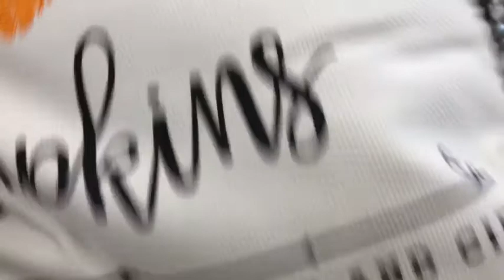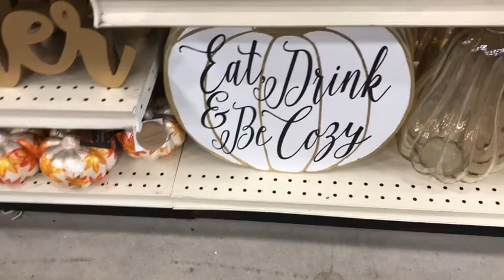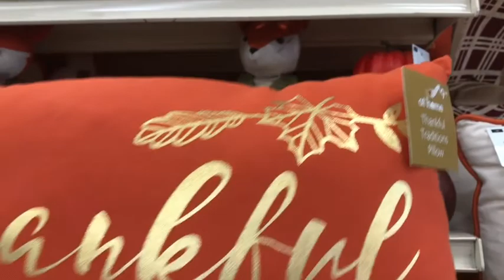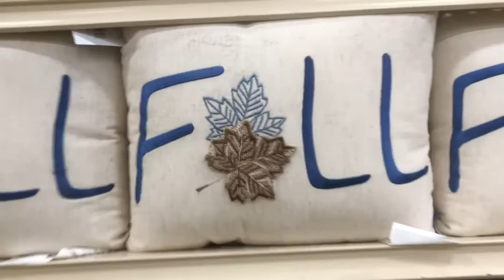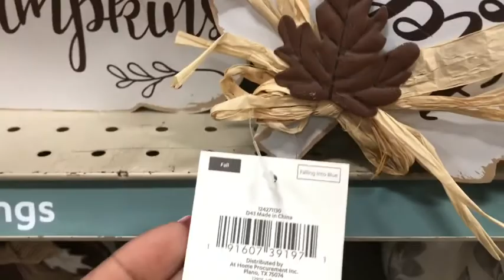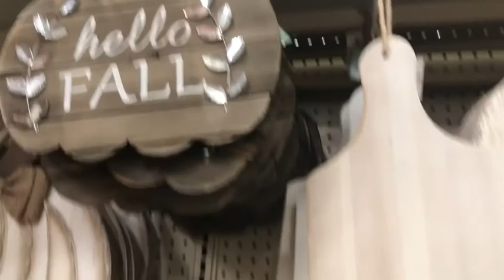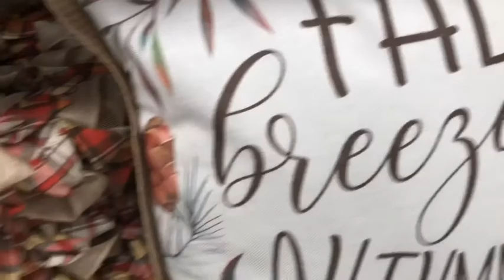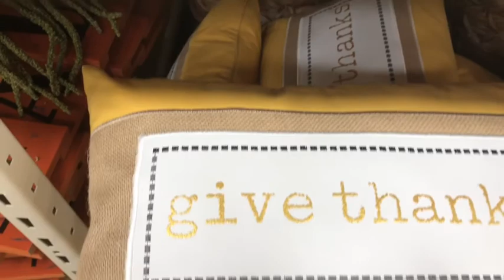Shop With Me|AtHome Store| Fall Home Decor 2019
Today I'm taking you guys along and share a sneak peek of some fall home decor at the Athome store. I hope you all enjoy this video and I will see you all in my next  one.

Instagram~@decoratingmadeasy
Pintrest~ Home Decorating Made Easy

Want to send me goodies
Decorating Made Easy